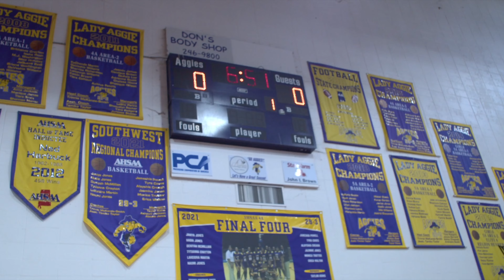Jackson High School WBB Skills Clinic: Summer 2023. 🏆🌟